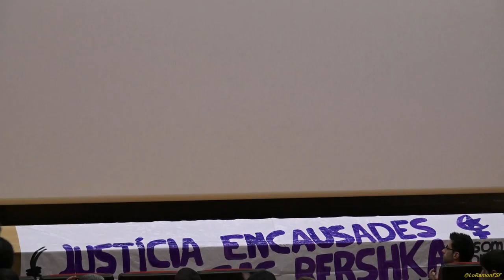Tornavís Teatre. Justícia encausades Cas Bershka.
El dimecres 19 d'octubre acte polític a Tarragona per reclamar JustíciaCasBershka Si ens toquen a una ens toquen a totes!
Cops, detenció i ara demanen anys de presó per dibuixar amb guix de pissarra al terra.

Justícia encausades Cas Bershka. Prou abusos de la guàrdia urbana de Tarragona.
Si ens toquen a una ens toquen a totes!

Avui toca solidaritzar-nos amb les víctimes dels criminals de la guàrdia urbana i el ajuntament faciste SOCIATA PEPERO  que los encobreix.

l'Antiga Audiència de Tarragona plena de gom a gom.
Ser feministes no és delicte!